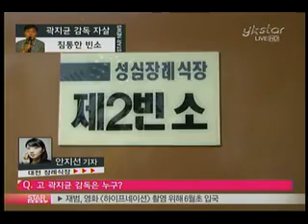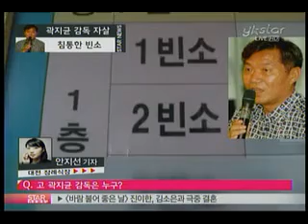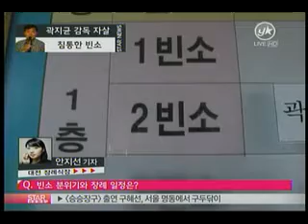[news] Gwakjiyun Suicide (곽지균자살)